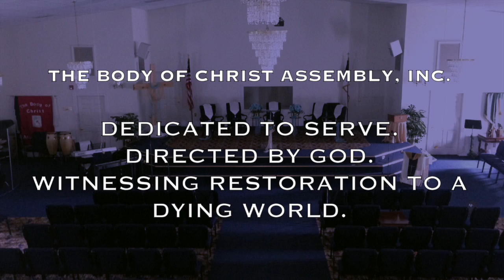Oct. 25 2015 Service Re-Cap